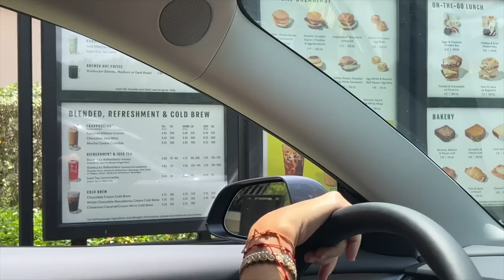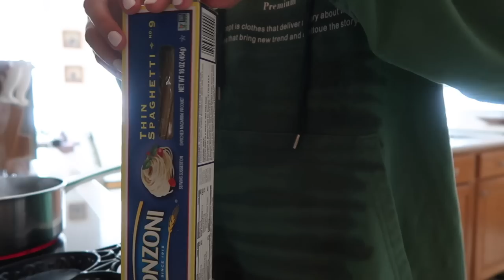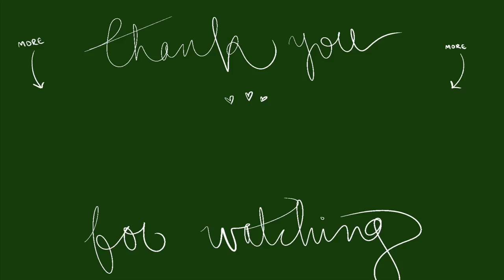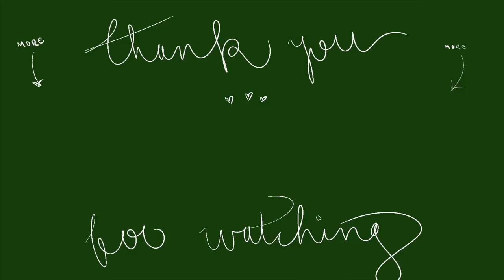weekly vlog 🍵 | grwm chit-chat, car vlogs, trying new makeup products, + lots of matcha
i launched a storefront with my favorite items!

filmed with canon G7X mark ii, gopro 11, and/or iphone 13 pro max